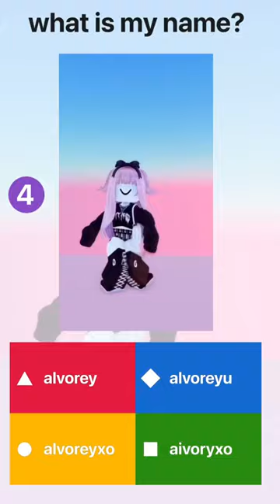kahoot!!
kahoot! can you get the right answer? :D

game: ttd3
emote: electro shuffle

ib: @luhvbott

apps used:
- roblox
- capcut
- video star
- ibispaint x

subs: 93!! (ty 💕)